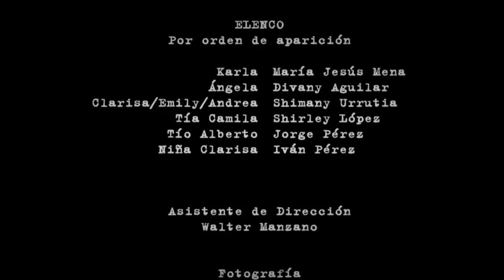LA ÚLTIMA FIRMA (PARTE II) - UNID MÉRIDA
Aquí está la segunda parte de un corto que hice cuando estaba en 7º Cuatrimestre, de la materia Psicología de la comunicación impartida por el maestro Fausto Lozano

Eduardo Sierra

Guión:
Elena

Elenco:
Shimany Urrutia
Divany Aguilar
María Jesús Mena